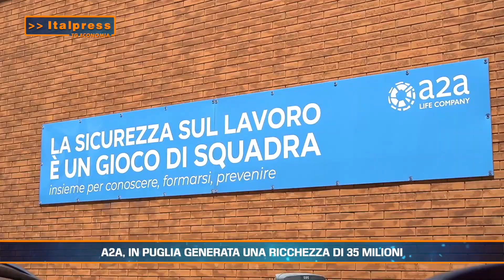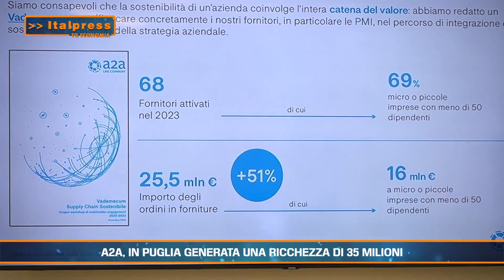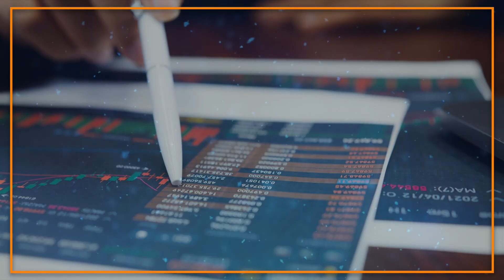Tg Economia 19 luglio 2024